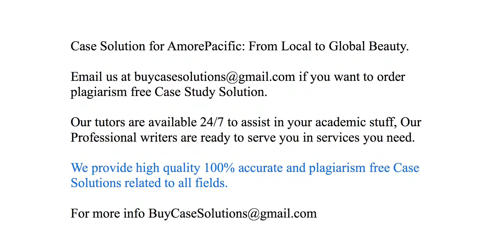Case Solution AmorePacific From Local to Global Beauty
AmorePacific From Local to Global Beauty Case Study Analysis & Solution

AmorePacific From Local to Global Beauty Case Solution & Analysis, Case Study Solution. Every Solution is prepared from scratch, top quality, plagiarism free.